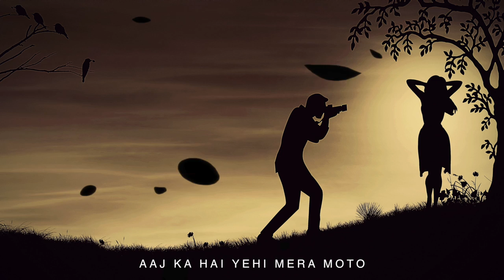Photos (Acoustic Version) - Lalit Singh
THIS IS THE ACOUSTIC VERSION OF THE SONG PHOTOS FROM THE ALBUM "TERA FAVOURITE VOL 1."

Written, Performed & Produced By Lalit Singh